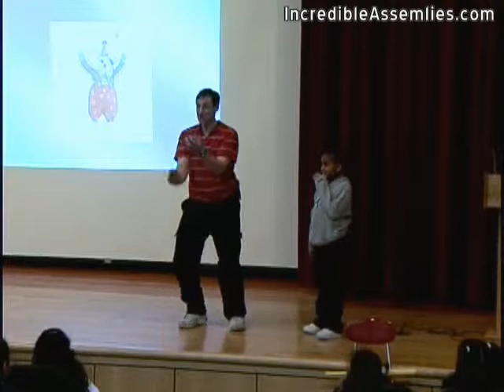Juggling Jamboree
CurricuLaughs - The guaranteed BEST language arts programs your elementary school has EVER HAD or you don't have to pay!